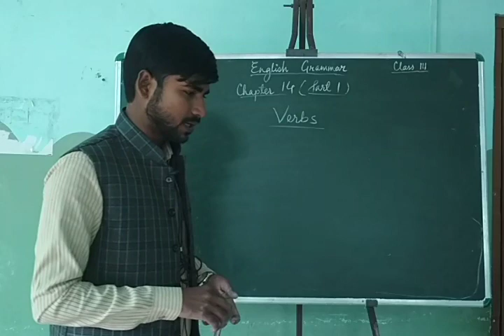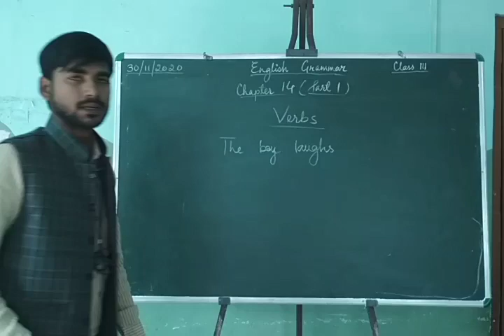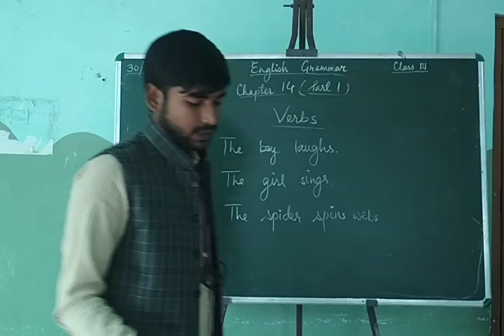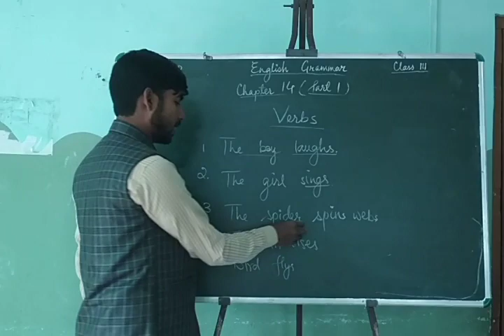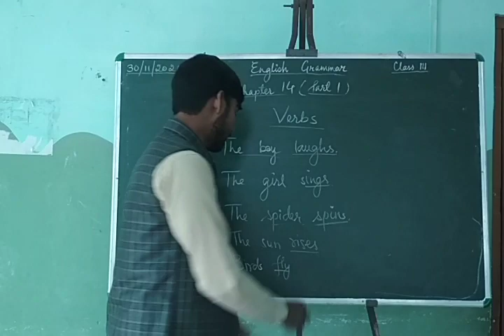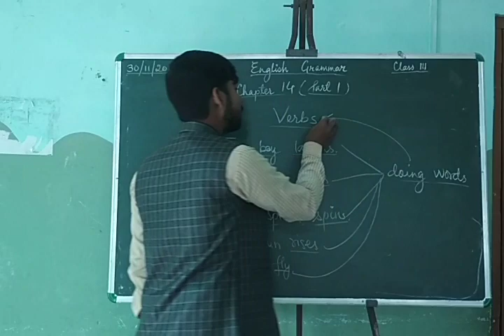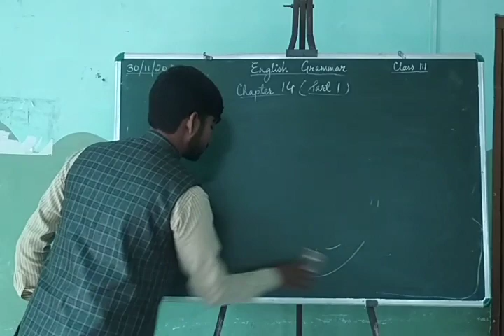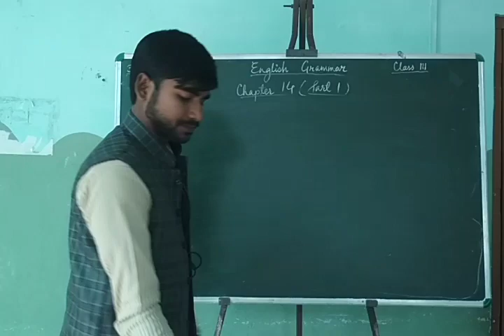English Grammar class 3rd Chapter 14 Part 1